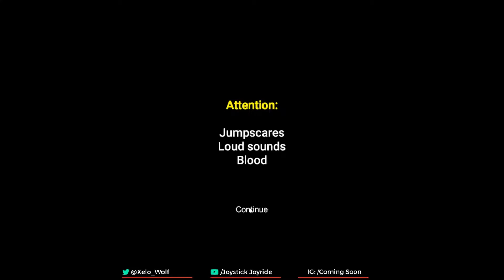Copycat's Phenomenon: This is not a one man job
The leaves are changeing and there is a chill in the air which can only mean one thing. IT'S SPOOKY MONTH. A month full of horror games, or at least half a month. So sit back and enjoy the joyride through all the spookiness we can handle in the month of October.

All channel art and logos were created by Dylan one of the voices in the video and the guy typing this. thnx me;) The other guy in the video is Bill.

Comment any games you want to see us go on a joyride through.